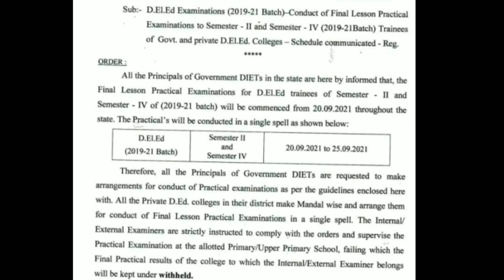AP DED 2019 - 21 BATCH ! BIG BREAKING ! 2 YREAR ఒకసారి!Telugu all in one channel 9